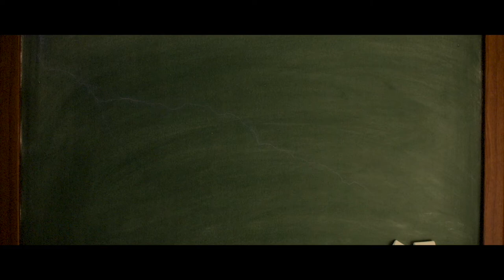La' Fragata Rulay - Avances 📈 [Video Oficial]